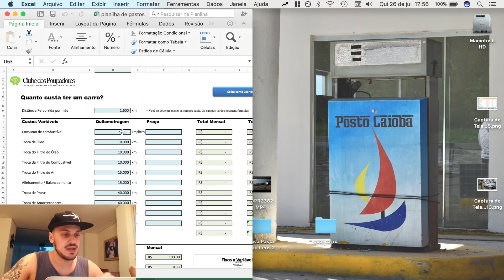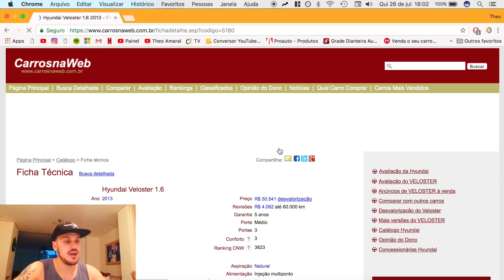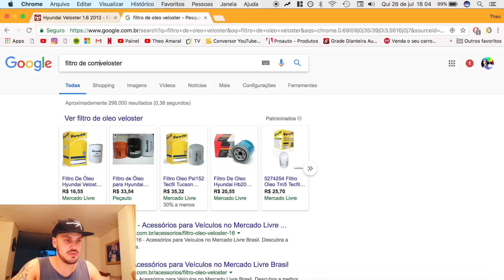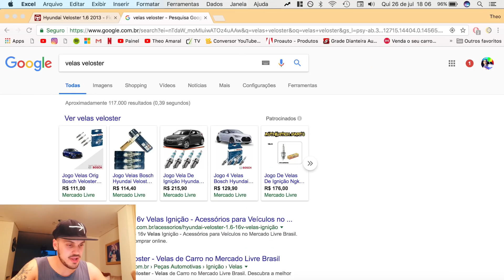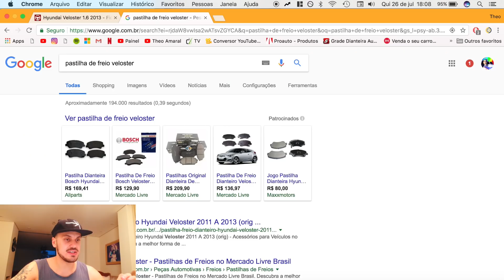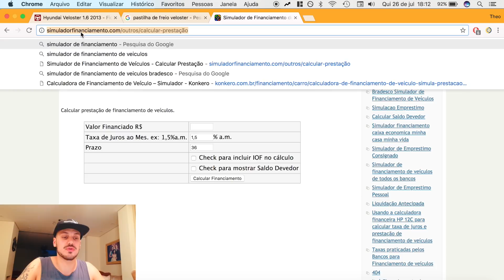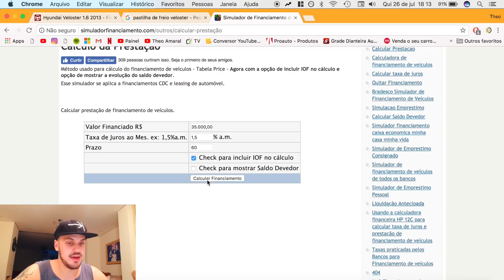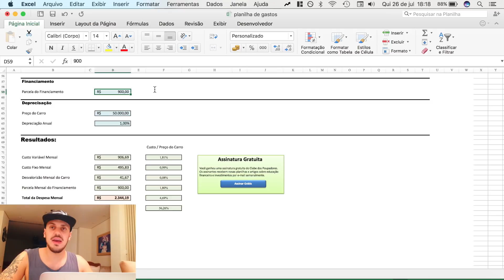Quanto do seu salário você pode gastar com carro(s)! - Theo Amaral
Acho que consegui fazer um video super coringa para você ter uma ideia se consegue, ou não comprar o carro tão sonhado, e o quanto do seu salário é recomendado que seja gasto com a nave hahaha. Espero que gostem :)

ME SIGA AQUI PARA FICAR POR DENTRO DE TUDOO!